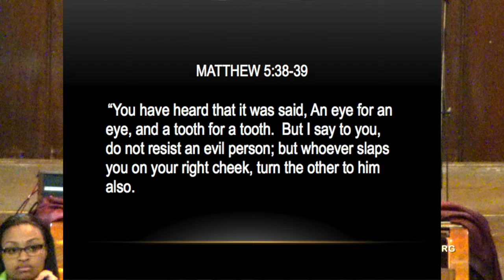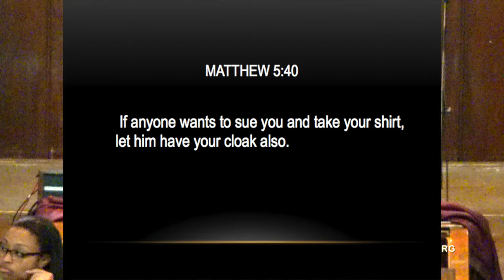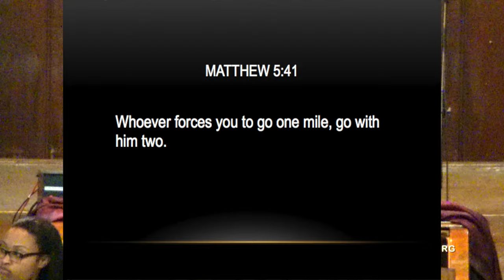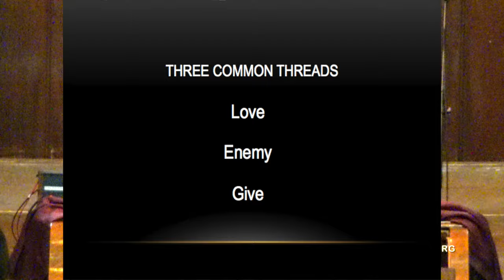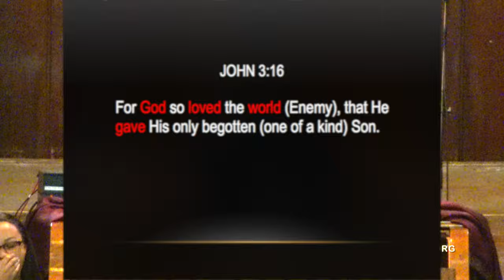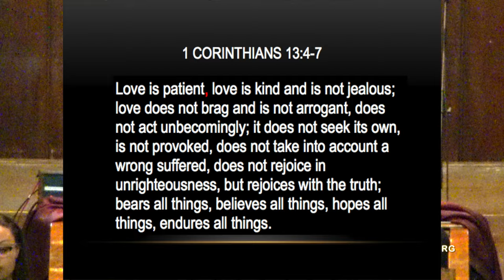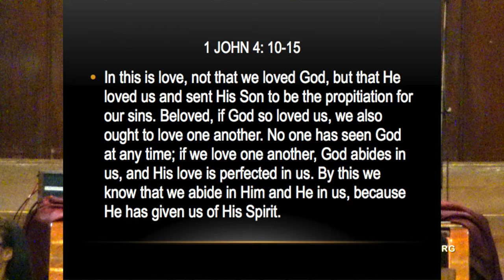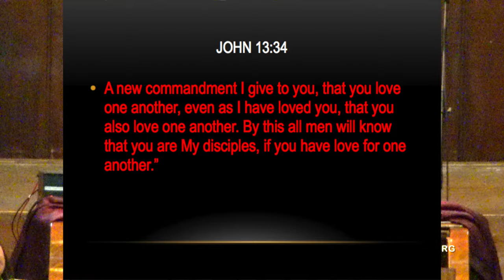PASTOR MICHAEL HALL - THE RIDICULOUS REQUEST | Westmount SDA Church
WESTMOUNT SEVENTH-DAY ADVENTIST CHURCH

Filmed / Recorded : MAY 13 2017